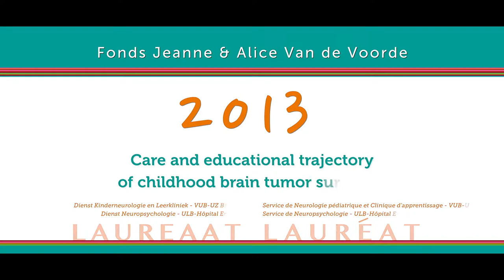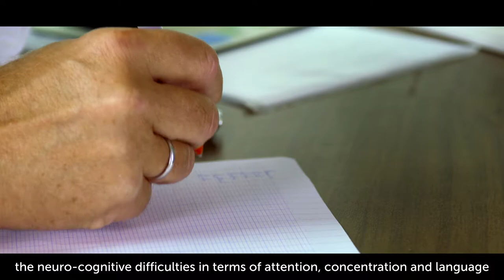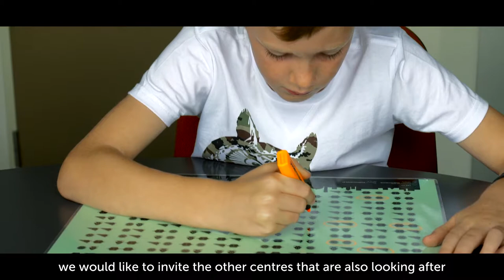Les enfants survivant à une tumeur au cerveau | FR ENG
FR Ce projet de recherche vise à étudier des stratégies permettant d'améliorer la qualité de vie des enfants qui survivent à une tumeur au cerveau pendant qu'il reçoivent leur traitement et au moment où il doivent réintégrer leur école.

Il est mené par les Professeurs Philippe Paquier et Anna Jansen de l' ULB et la VUB, pour le Fonds Jeanne and Alice Van de Voorde.

ENG Film of the research project 'Care trajectory and educational trajectory of childhood brain tumor survivors: inventory and exploration of possible management strategies' of the ULB and VUB, Erasme, Service de Neuropsychologie for the Fund Jeanne and Alice Van de Voorde.

Professeurs | Professors Philippe Paquier et Anna Jansen.
Lauréats | Laureates 2013

Sophie Spillemaeckers
Ludovic Schweitzer